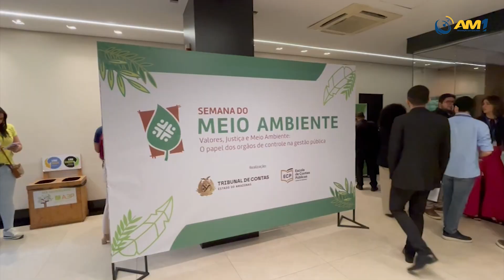TCE AM lança a Semana do Meio Ambiente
A abertura do evento foi realizada pela presidente do TCE- AM, conselheira Yara Lins, com o tema Valores, Justiça e Meio Ambiente.